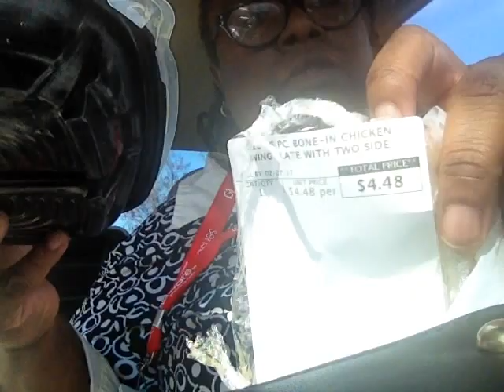Mukbang Lunch Plate Meat and Two Sides! Chicken Wings, Mashed Potatoes and Gravy, Greens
Carside Chat during lunch plate from Walmart's deli!